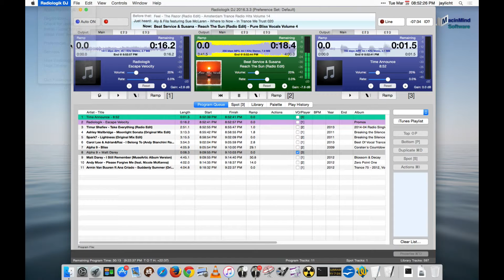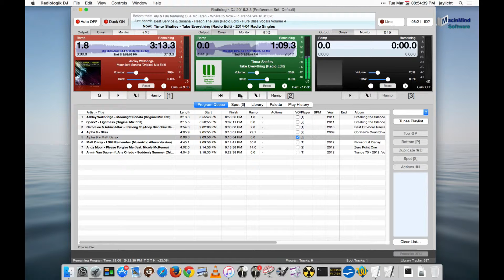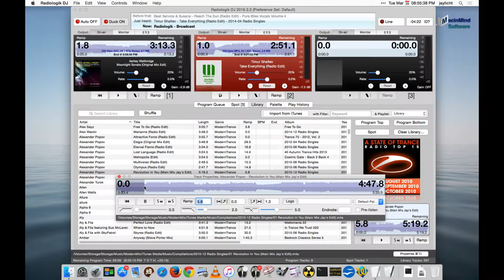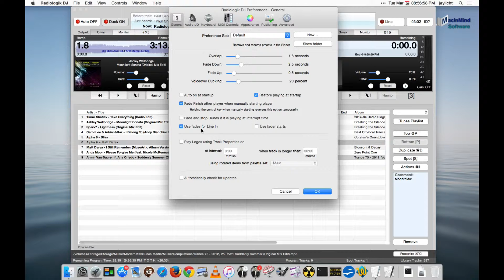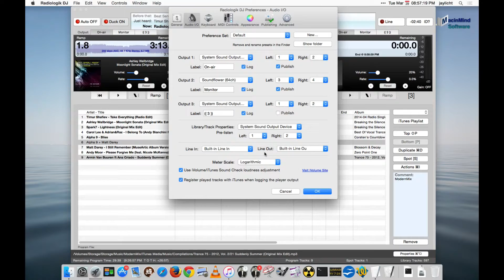4. Radiologik DJ Audio Outputs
This shows how you can setup audio outputs for multiple audio devices for on-air and off-air playback and quick switching of outputs.